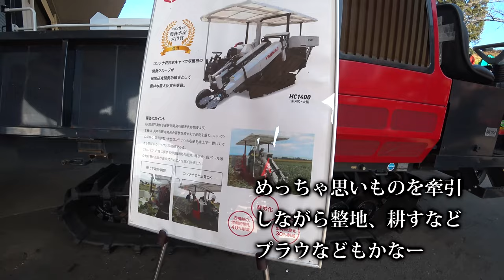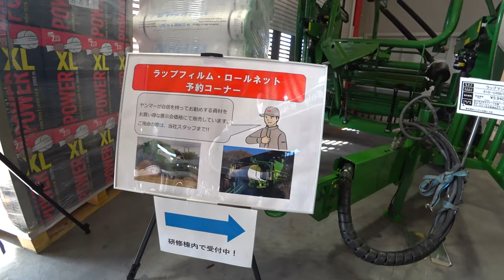【会社員実家農業手伝う】2021ヤンマーフルクローラートラクターを発見展示会で見てみた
関連動画

関連動画
4隅の残耕を抑えるトラクター耕耘方法?美しい田んぼ or 畑を作る?